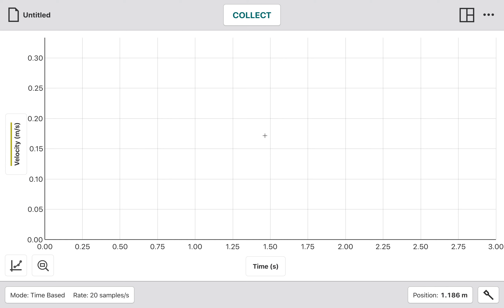Velocity Fan Cart GA4